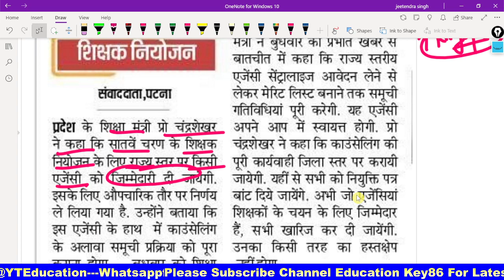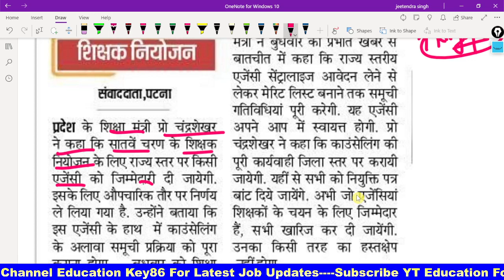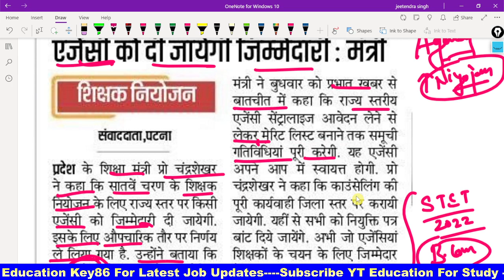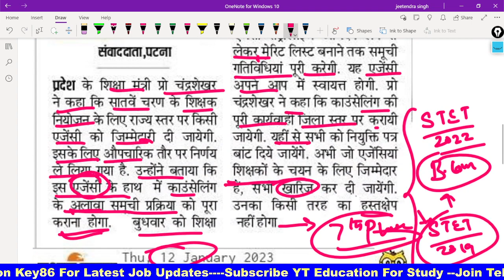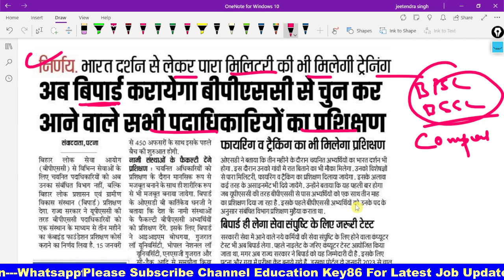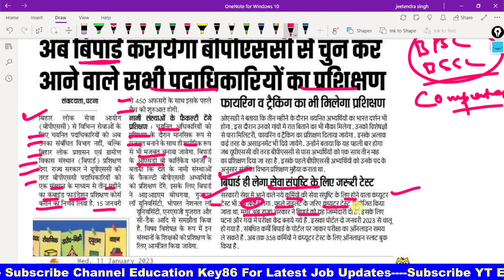Bihar Teacher 7th Phase Niyojan Latest News बिहार के शिक्षा मंत्री ने दिया निर्देश,Selection Process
Tittle: Bihar Teacher Niyojan Latest Update: बिहार के शिक्षा मंत्री ने दिया निर्देश, कैसा होगा चयन प्रक्रिया

1. My Second Youtube Channel : YT Education
6.  Quiz Group YT Education

2.
4. Bihar Jobs Update 2020-23
5. Latest Job Update upcoming 2022-23